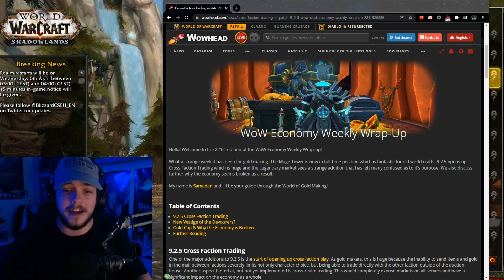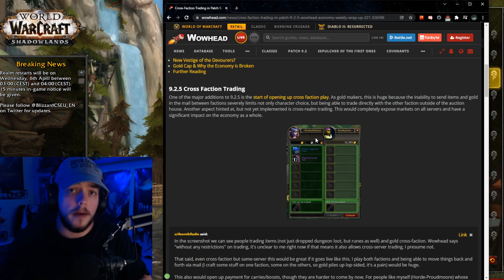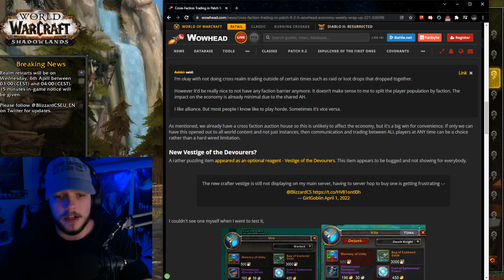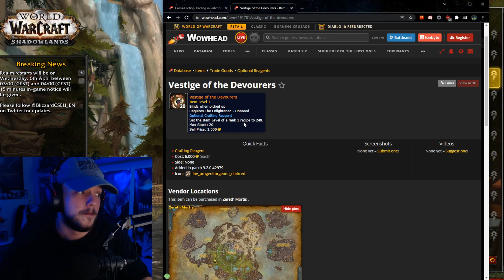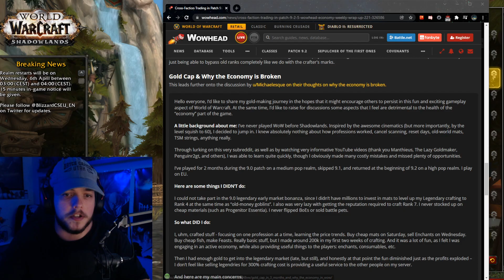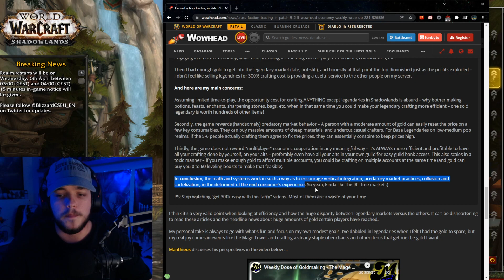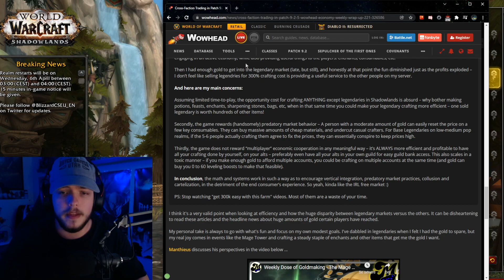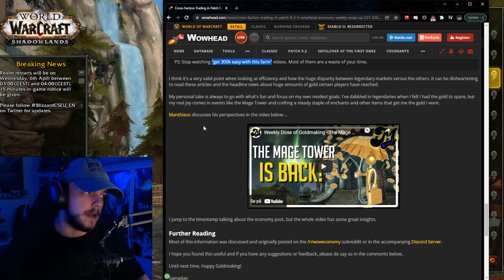Reviewing The Weekly Wowhead Economy Wrap-Up #221 | Shadowlands Goldmaking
🎬You can catch me live on twitch - weekdays from 6pm CEST/11am CST (Weekends are potential night streams)

🔔Follow + Turn Notifications ON - For future videos!